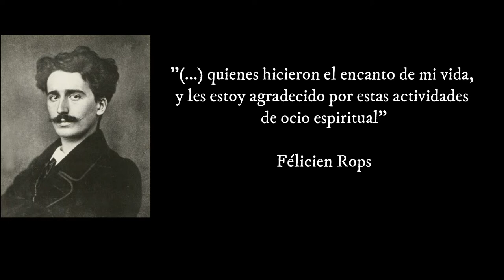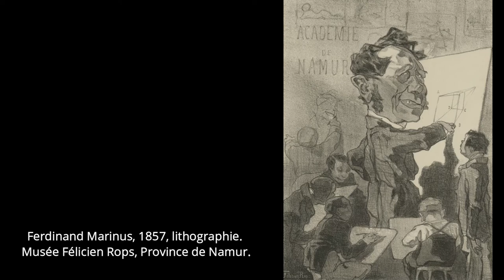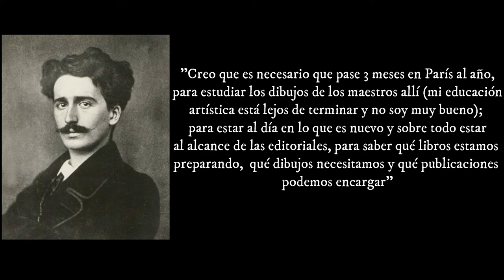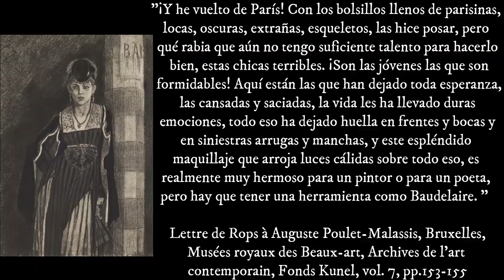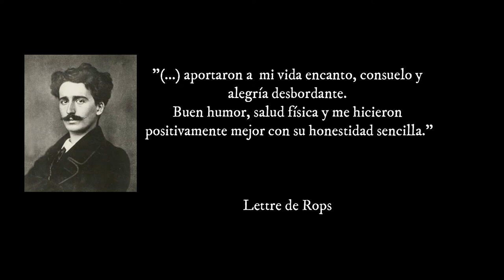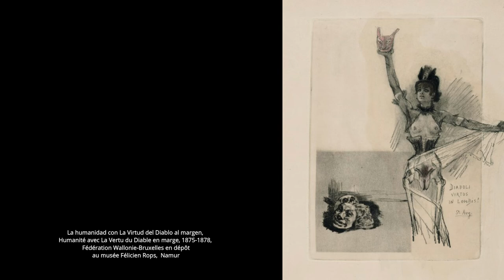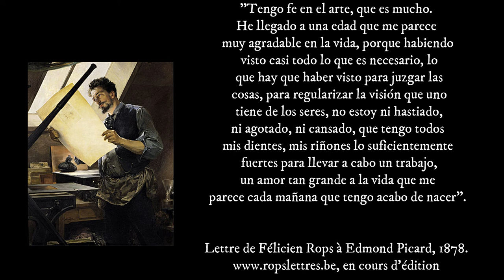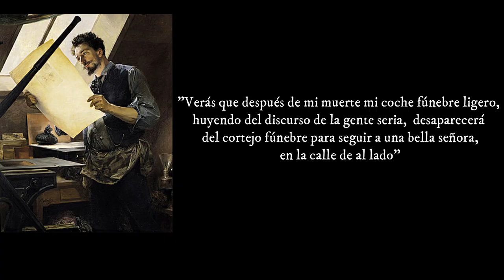El simbolismo de Félicien Rops: satanismo y erotismo en la sociedad decadentista del siglo XIX.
Félicien Rops fue un prolífico artista asociado al simbolismo en la segunda mitad del siglo XIX. Imbuido en los temas de la intelectualidad decadentista supo reflejar con talento la mirada sobre la mujer fatal, lo erótico, la muerte, el demonio y lo sacrílego. Producto de esto fue un dibujante muy valorado por su entorno; fortuna crítica que cambiaría en el siglo XX donde queda relegado a la pornografía.
Vamos a recuperar su vida y obra tomando estos ejes para reflexionar sobre la sociedad del XIX, la mirada sobre la mujer y la religión en una sociedad burguesa desilusionada con la modernidad.
Les dejo la dirección web de las cartas mencionadas en el video